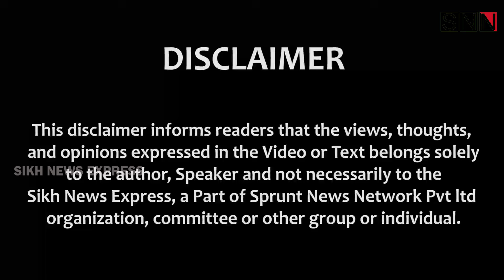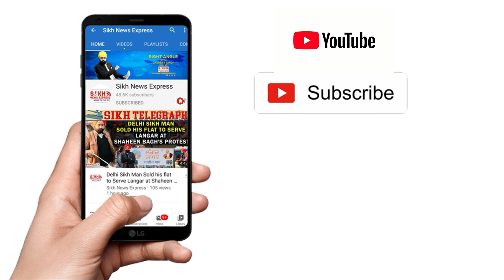Akali Dal Can Contest ByElections Not Sukhbir Badal: Jathedar Akal Takht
Sukhbir Badal ਨੂੰ ਵੱਡਾ ਝਟਕਾ, Bypoll ਲਈ ਨਹੀਂ ਮਿਲੀ ਛੋਟ, Jathedar Diwali ਪਿੱਛੋਂ ਸੁਨਾਉਣਗੇ ਸਜ਼ਾ